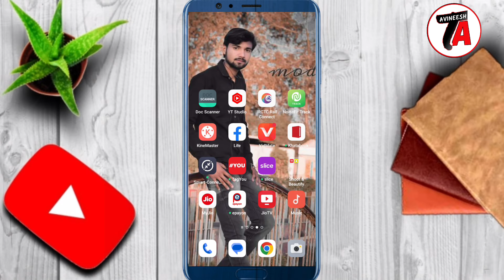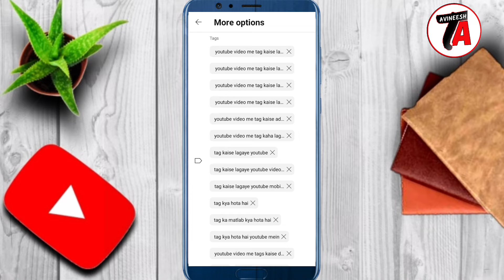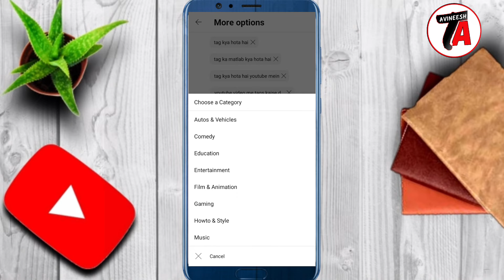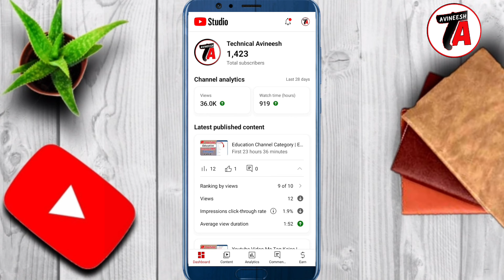Music Channel Category || Music Channel Kis Category Mein Aata Hai || Music Video Category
Hello friends is video me maine aap ko music channel ki category bataye hai